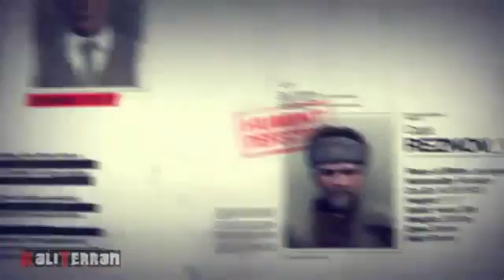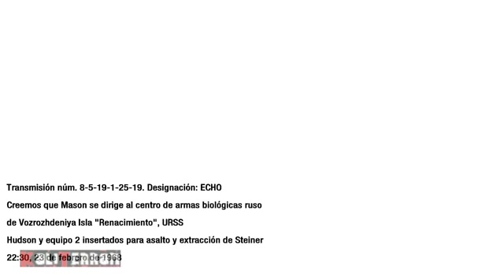Call Of Duty Black Ops (Mision 13 Part 1 2) Renacimiento411